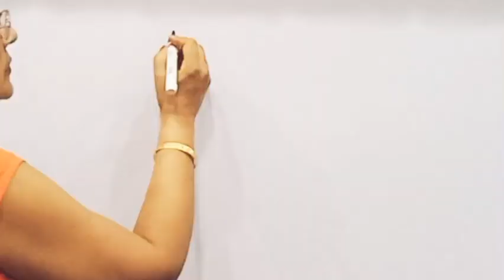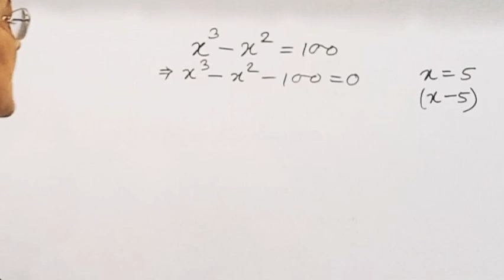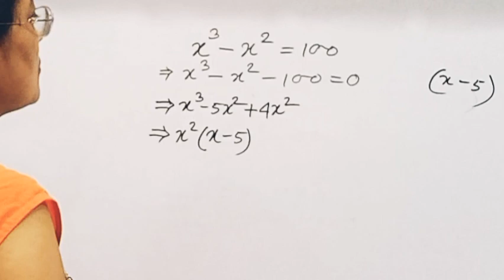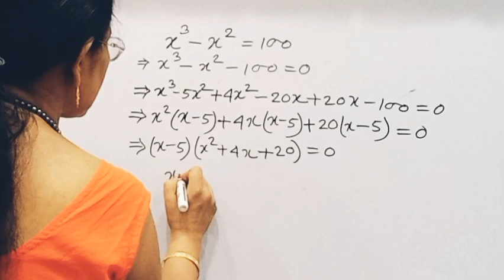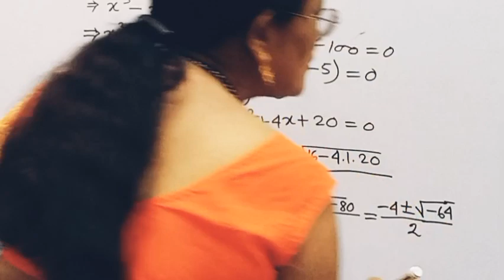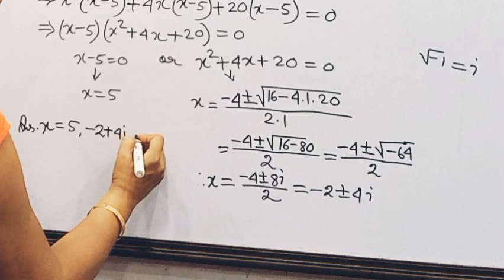A nice equation | Cubic equation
About this video:
@Maths Sutapa